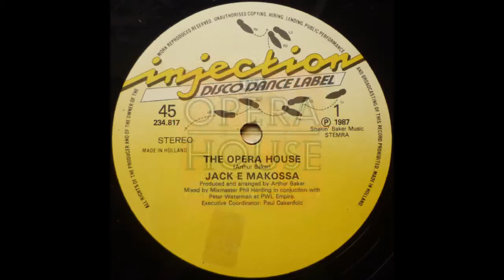Jack E Makossa - The Opera House "Big Mix"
The Opera House "Big Mix"
Notes:
Intro is based on "La Donna E Mobile", from the opera "Rigoletto" by Giuseppe Verdi (1851).
Format: Vinyl, 12", Maxi-Single, 45 RPM
Released: 1987
Genre: Electronic
Style: House

Credits
Coordinator [International Coordination] – Paul Oakenfold
Mastered By – Tony Cousins
Mixed By – Mix Master Phil Harding
Mixed By [In Conjunction With] – Peter Waterman
Written-By, Producer – Arthur Baker